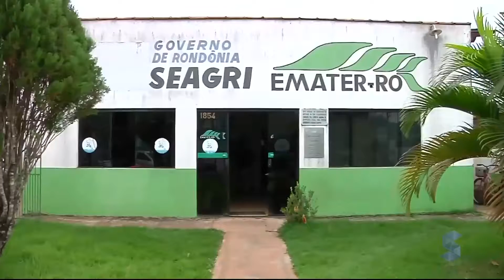Inscrições para o escolher o melhor café de Rondônia